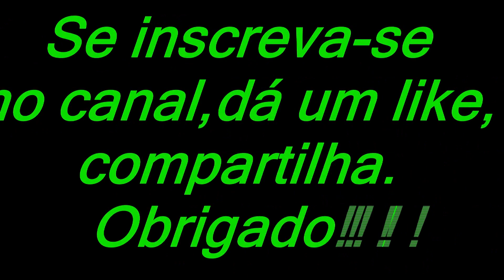Aprenda como utilizar a composteira doméstica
Nesse vídeo eu estou explicando como utilizar a composteira doméstica ,
Para poder fazer uma compostagem perfeita .
Aquele abraço e até o próximo vídeo .